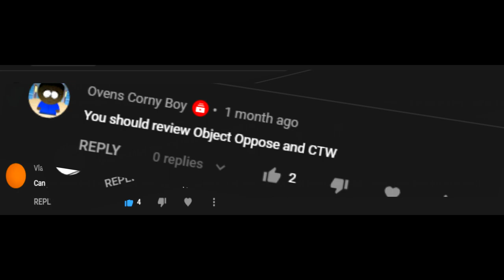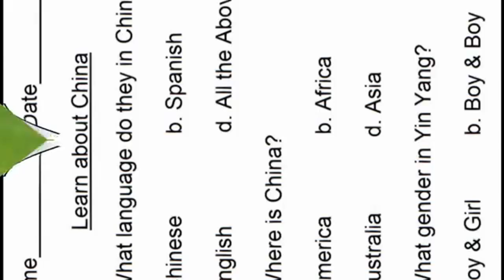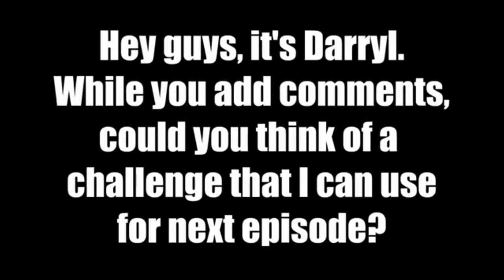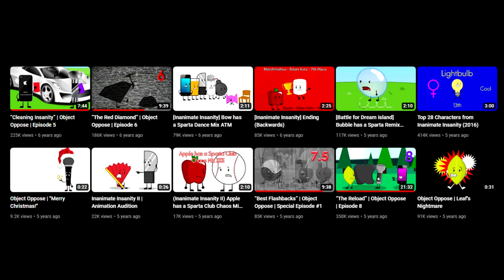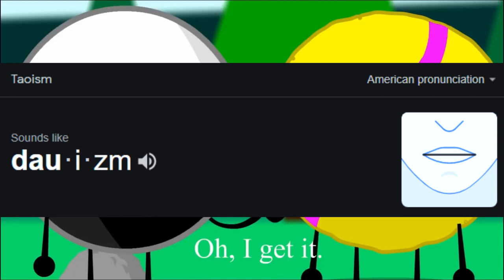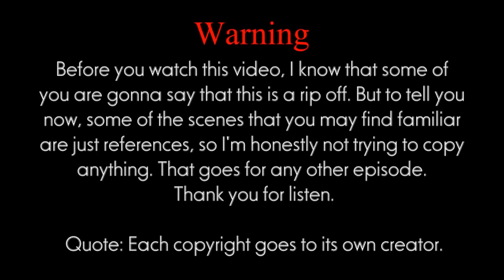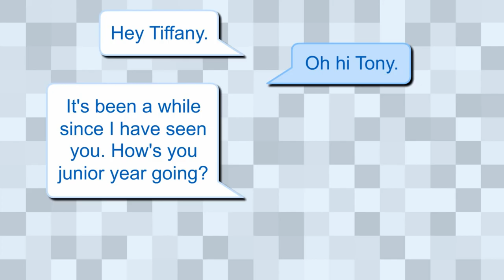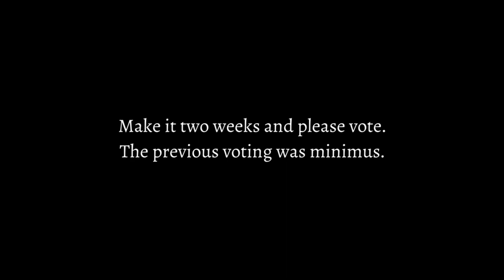I watched every episode of Object Oppose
This is the worst idea I've ever had.

Object Oppose belongs to @Darryl-bv7oy
Thumbnail created by @Deesanitizah